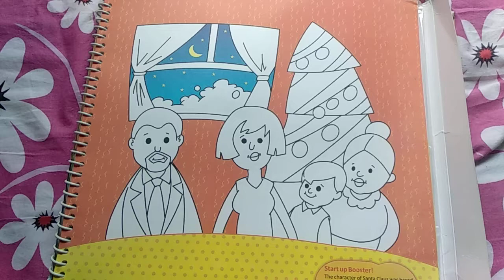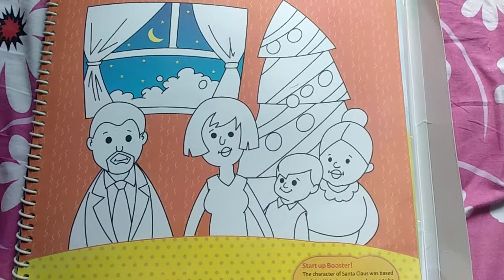Class :-5 Activity page :-7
Art and craft book